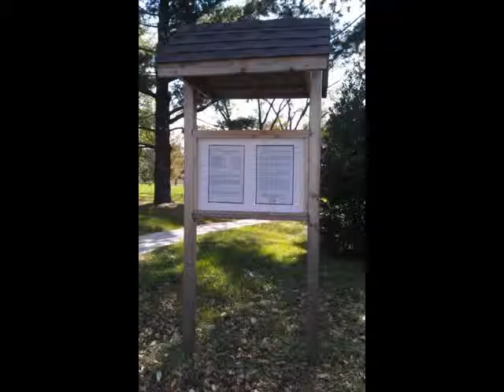Delmar Baptist Church Labyrinth